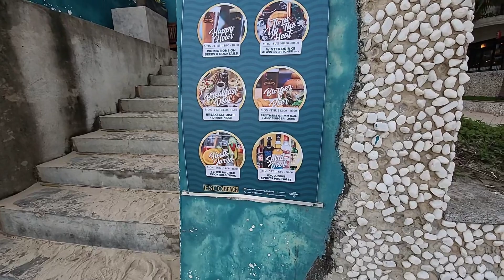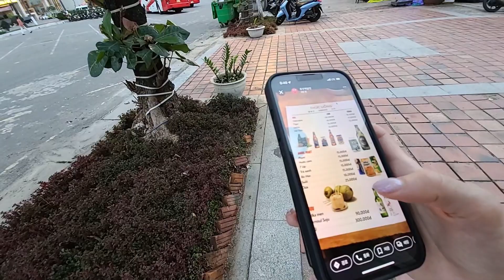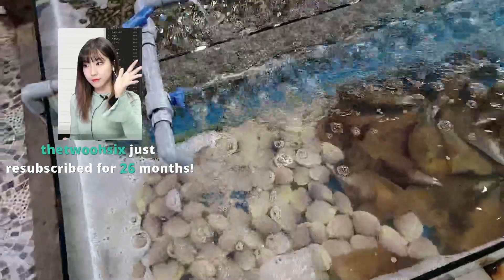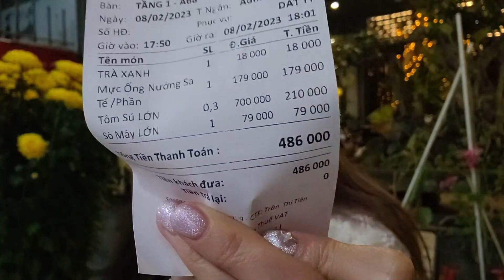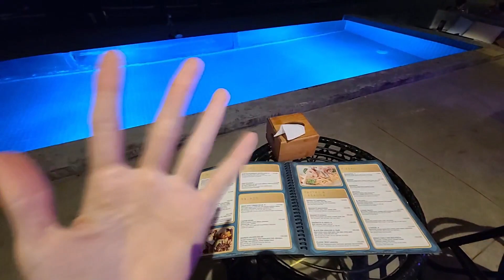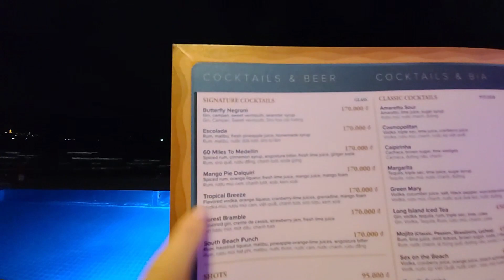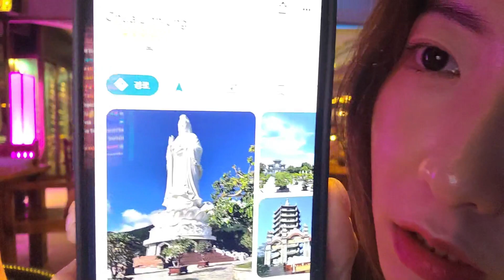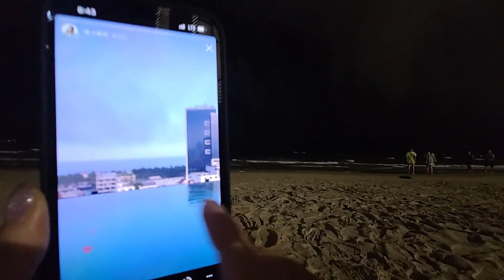2023.02.08 Vietnam Da Nang Day 1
Visit the about page for Sora's socials ♪

00:00:00 Intro & Da Nang Beach
00:38:20 Restaurant
00:52:49 Food
01:54:10 Cocktail Time
02:38:40 Evening Beach Walk & Chatting